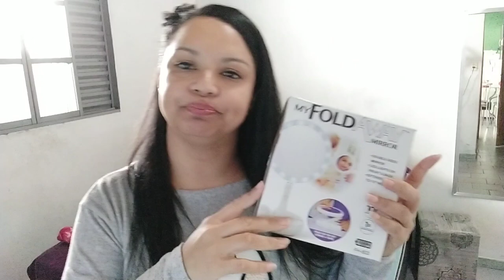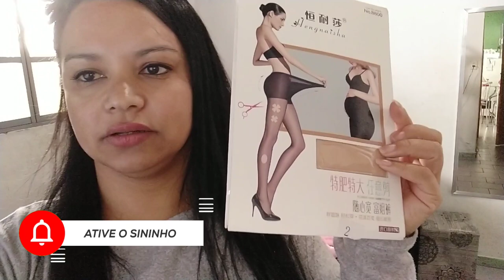VLOG: COMPRAS PARA MAKES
COMPRAS! MOSTREI UMAS COISAS PARA MAQUIAGEM E DIA A DIA E PREÇOS ÓTIMO!

COMENTA...